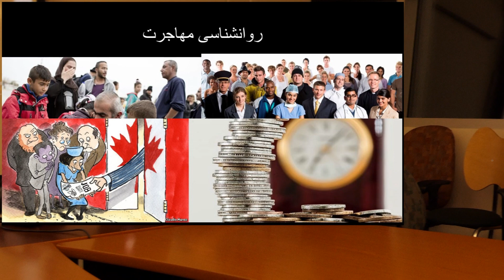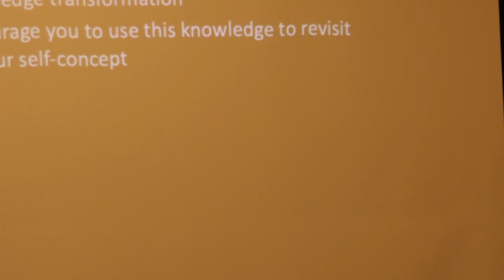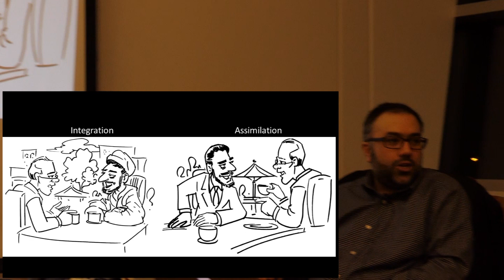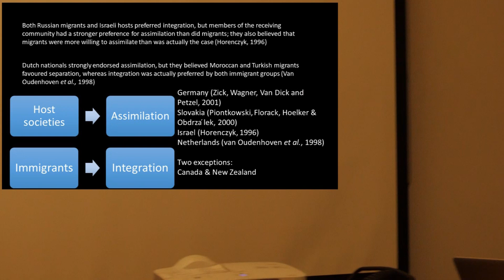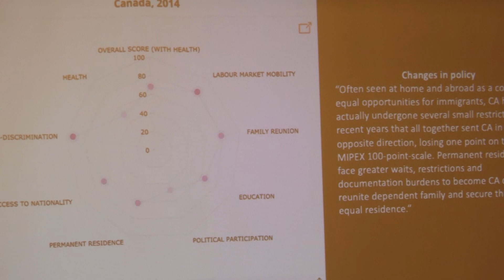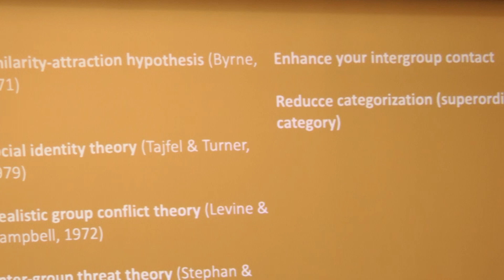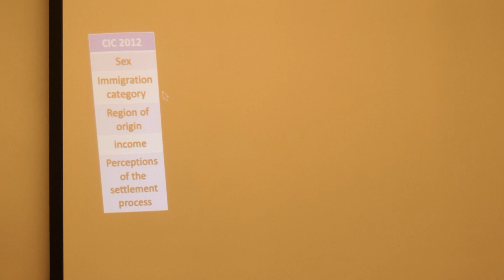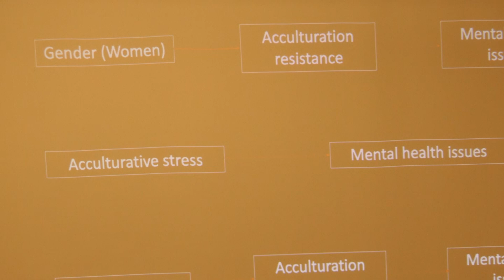نیما اورازانی روان شناسی مهاجرت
پنج شنبه ۷ فوریه ۲۰۱۹
رادیو نماشوم - انجمن داشجویان ایرانی داشگاه اتاوا